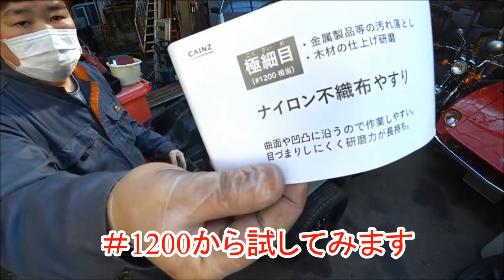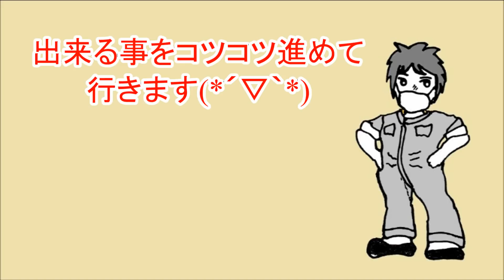AE86 トレノ ブラックリミテッド大移動 2022 パンダトレノと交代＆昨日のメッキ状態報告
出来る事からコツコツと‥注意：ナンバーが見えてても触れずに流してください‥

旧車レストア

　5バルブ　20バルブ　5AG 　7AG　N2　グループA